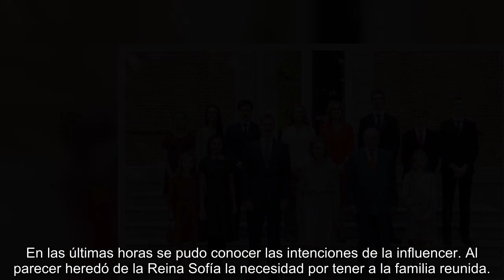LA LLAMADA DE VICTORIA FEDERICA A SUS PRIMAS LEONOR Y SOFÍA DESATAN EL CAOS EN LA ZARZUELA